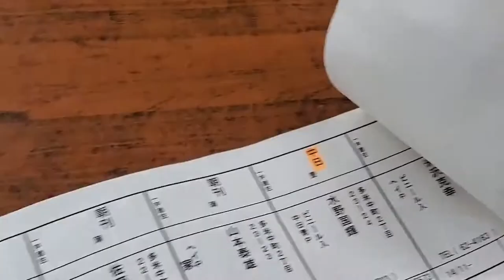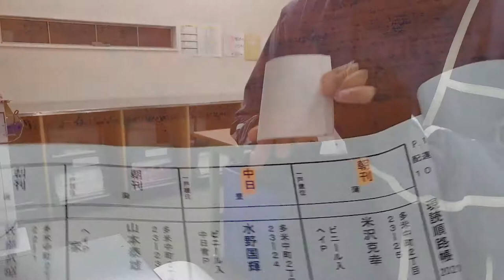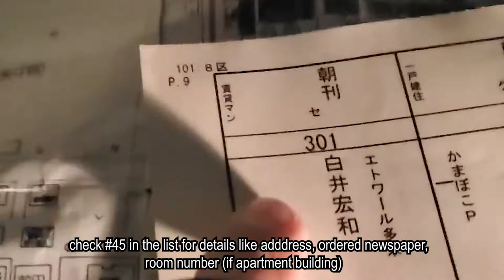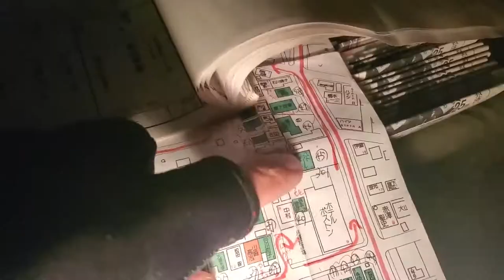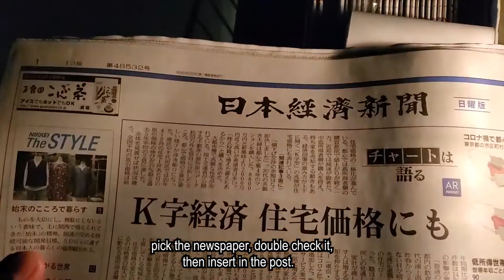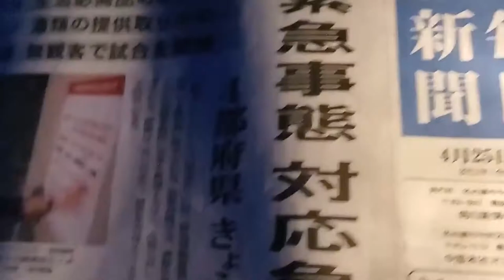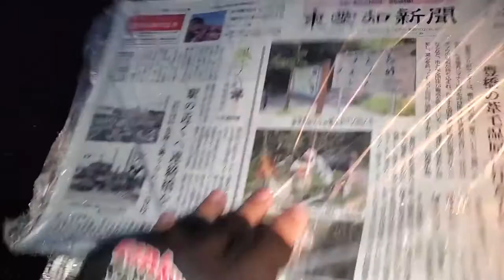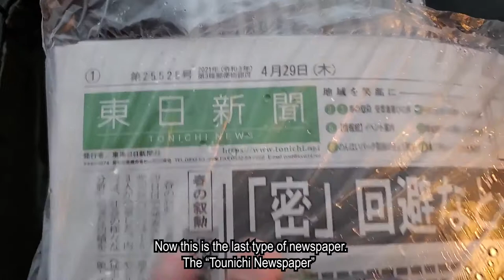Newspaper delivery system in Japan | How it works?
This is how a "Morning Newspaper Delivery" system in Japan works.